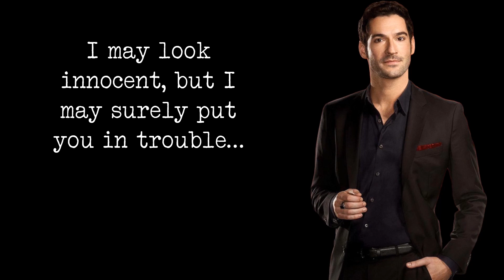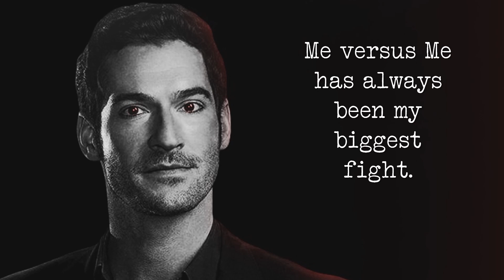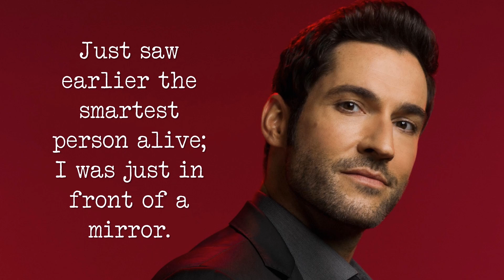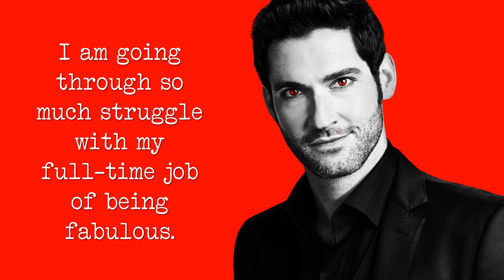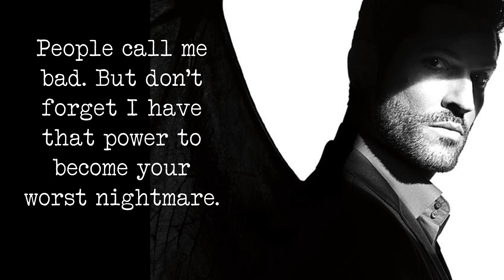Lucifer Attitude Status | Best of Lucifer Morningstar Status Quotes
What do you love more about Lucifer, his charming sense of humor or
his devilishly good looks or his badass, sarcastic, witty  lines?
The Lucifer quotes in the video are not really said by him but fit perfectly with his character and personality.
Comment with the one you enjoy most or with others you feel that could be said by Lucifer Morningstar.

The above mentioned quotes are also suitable for Instagram, Facebook ot WhatsApp captions on attitude.

Check out also my 2 videos with Luifer Quotes from the Netflix TV Show:

Good words are coming!

Wise words from inspirational people! Beautiful quotes, sayings & proverbs from history's most prominent figures to today's influencers, movie characters and more